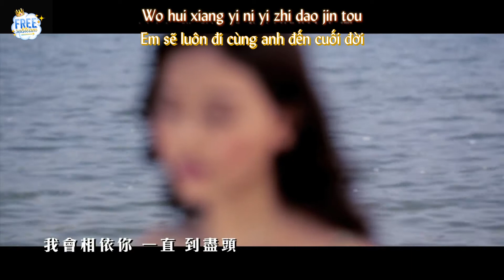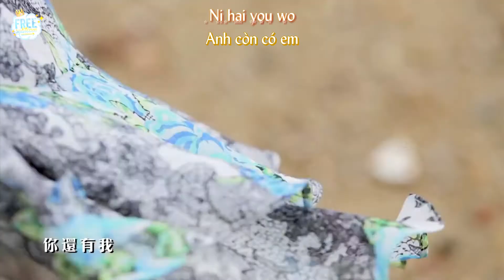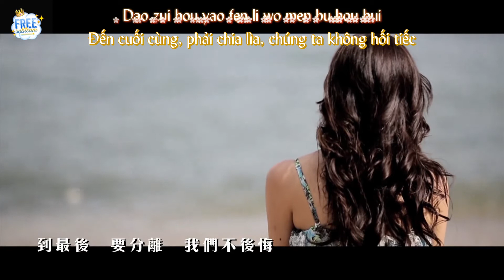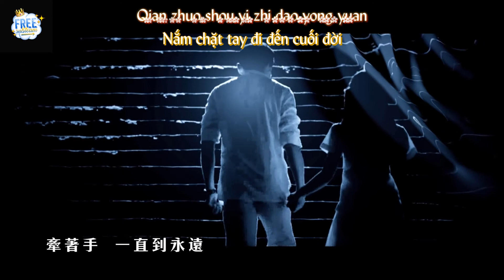[Vietsub+Kara] Anh còn có em 我们停战吧 - Lâm Hy Đồng